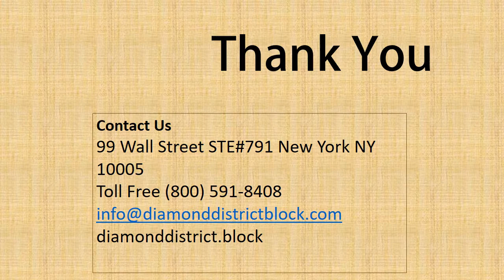Wedding Ring Designs for couple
Whilst love is a universal emotion, no two relationships are ever the same. So, when it comes to expressing your commitment to that special someone, consider doing it in a way that is as unique as the bond you both share.
So, here we bring you WeddingRingDesignsforCouple to showcase your eternal bond on our WeddingRingsOnline.

For More WeddingRingforMen and WeddingRingforWomen